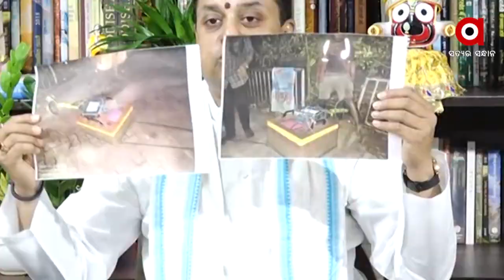Prime Odisha @ 7 Pm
+ ତୈଳ ଦର ଉପରେ ଉପଭୋକ୍ତାଙ୍କୁ ବଡ ଆଶ୍ବସ୍ଥି
+ ଛତିଶଗଡର ମନମାନି ପାଇଁ ହନ୍ତସନ୍ତ ହେଉଛନ୍ତି ଲକ୍ଷଲକ୍ଷ ଓଡିଶାବାସୀ
+ ମହିଳାଙ୍କ ନିଯୁକ୍ତିରେ ଓଡିଶା ପଛୁଆ
+ ଅଫିସରଙ୍କୁ ଧମକ ଦେଇ ପୁଣି ବିବାଦରେ କଟକ ମେୟର ସୁବାସ ସିଂହ